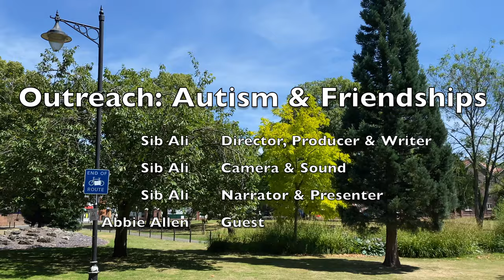Outreach Autism and Friendships film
We chat about real-life experiences when making friends as an autistic person to raise awareness and improve the quality of life for autistic people when making friends. More films will be released in the future covering various topics in this series.